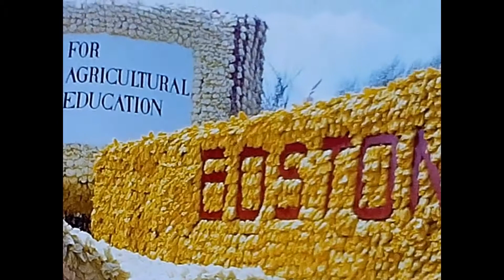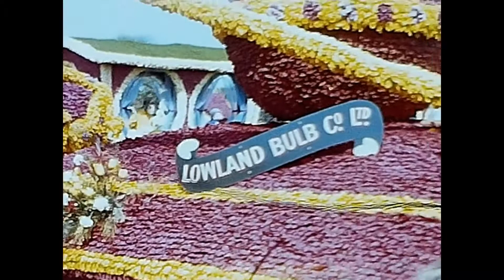Spalding Flower Festival Floats 1968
8mm home cine footage of the Spalding Flower Festival Floats from 1968.